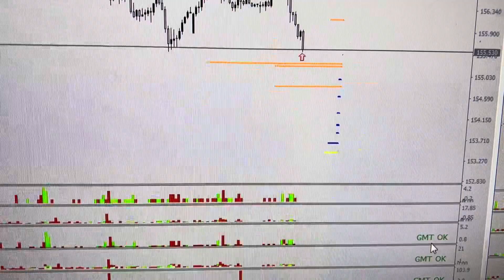18/01/2022 GBPJPY update